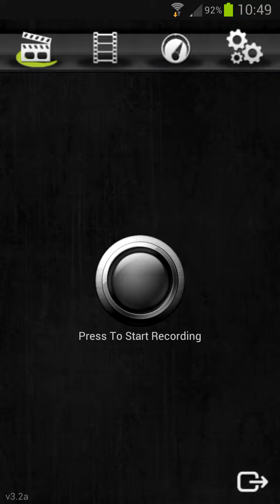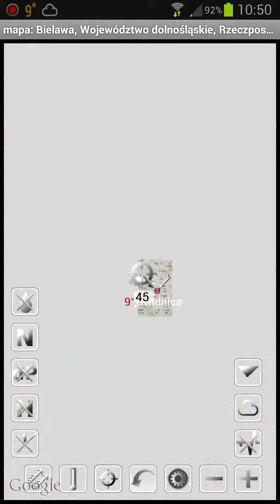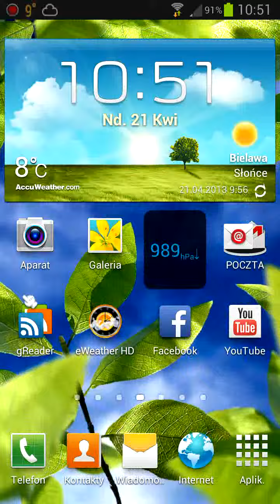Samsung Galaxy S3 (zainstalowane programy na moim telefonie)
eWeather HD & Trzęsienia - pogoda.